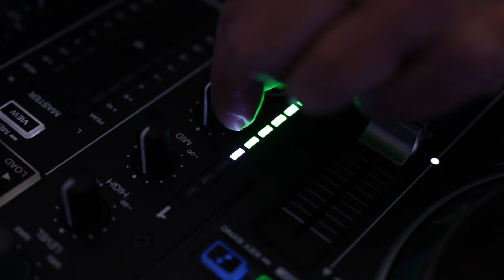Talia k Why Choose Me?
As Worcesters only female mobile DJ
I offer a bespoke disco service for your dream day, I can help you celebrate & coordinate your event and discos for any occasion
I am a funky house DJ I have branch out to all types of events.
I am now mobile & can pop up at any event big or small to make your day special